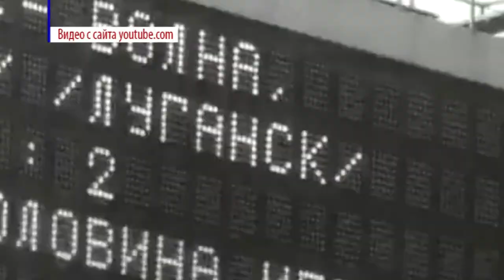Кожаный мяч - 2018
На стадионе "Икар" прошла торжественная церемония награждения призёров и победителей городского этапа Всероссийского турнира по футболу среди детских команд "Кожаный мяч".